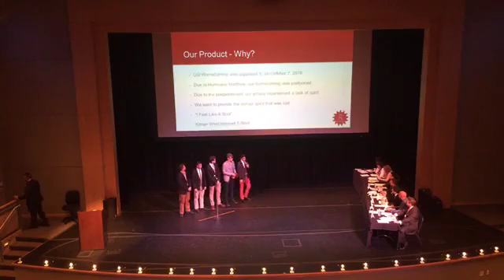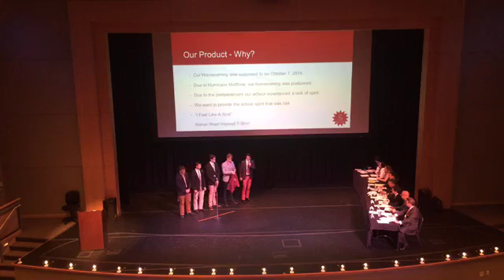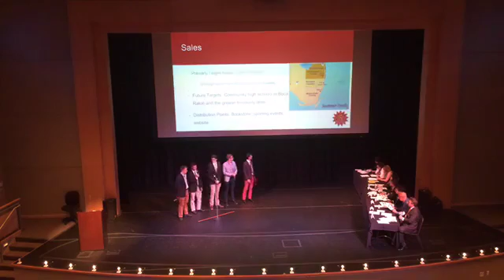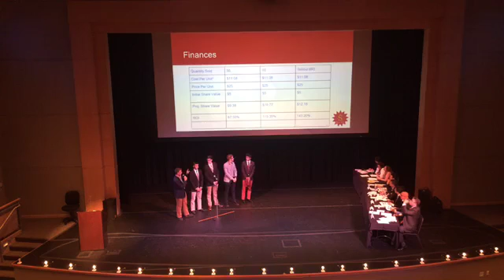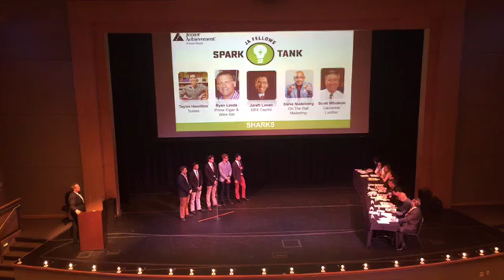JA Fellows Spark Tank 2016 -Scot Ink from Saint Andrew's School